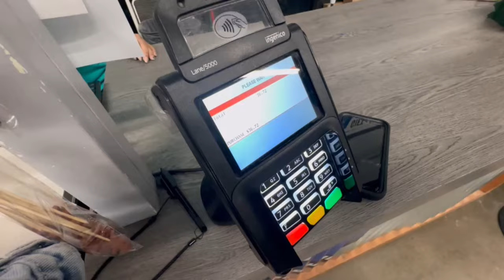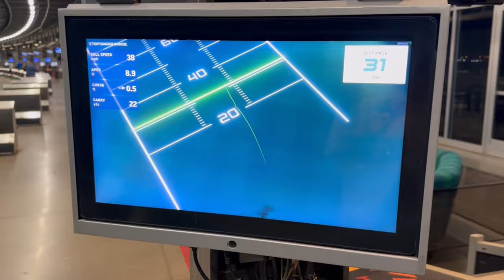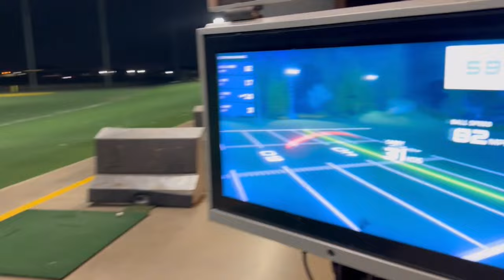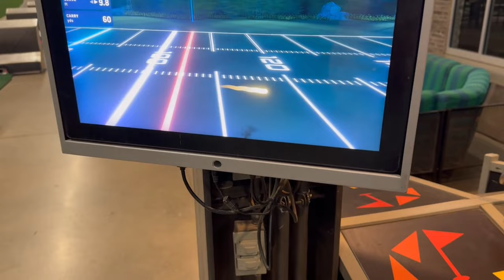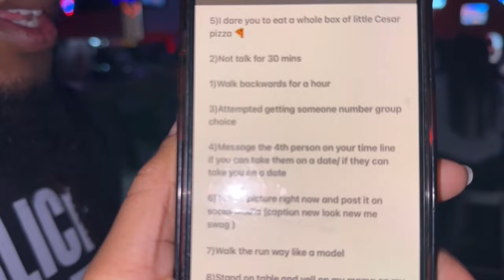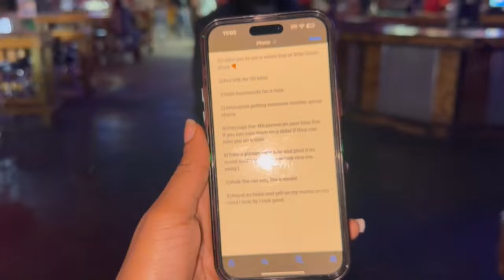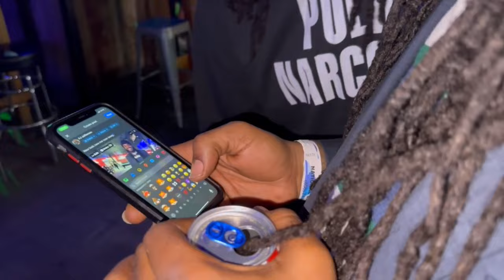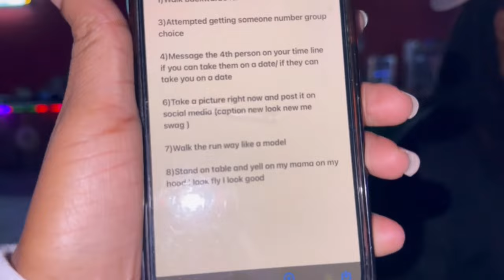goodwill drip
had to spend time with my sister and brothers' things went well let me know who you guys think has the best drip